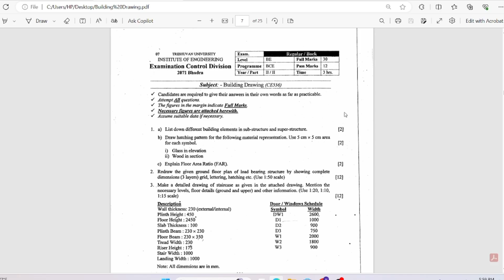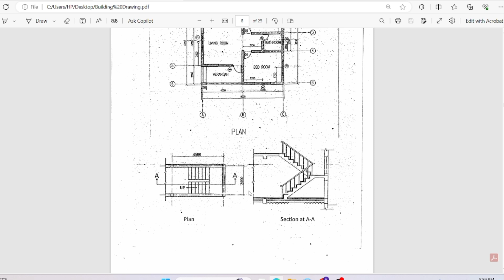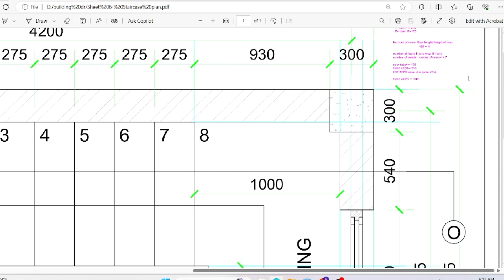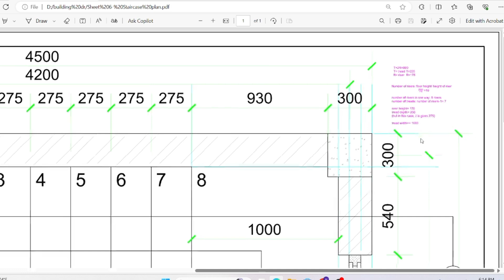Stair plan and section drawing | Building drawing IOE| Draw stair plan and section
stair plan and section drawing
plan and sectional drawing
engineering drawing IOE
building drawing 4th semester
building drawing lecture plan and section in Nepali
building drawing video in Nepali
engineering building drawing lecture in Nepal
plan and section view of stair
draw a plan and section view of stair
stair plan and section detail view